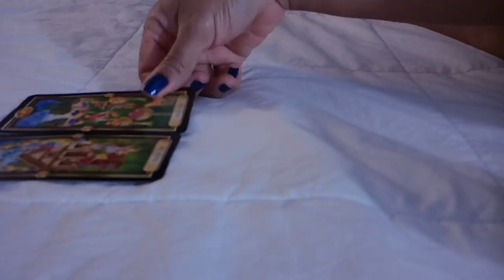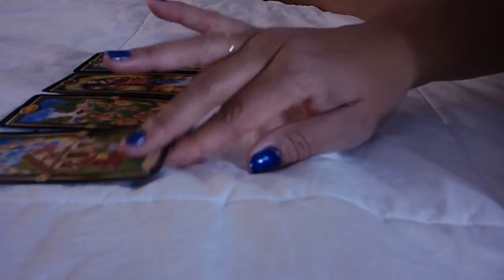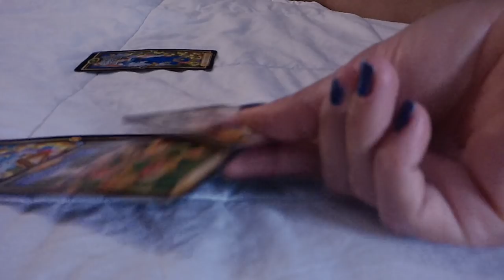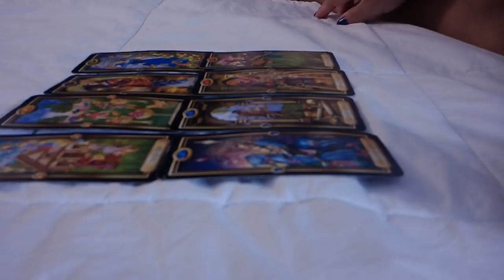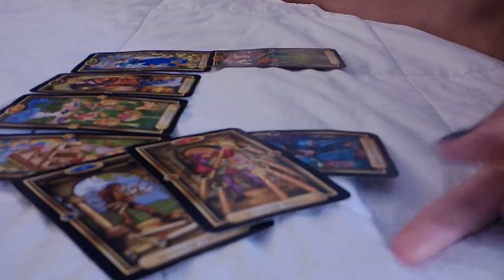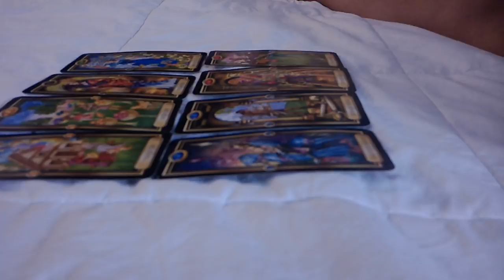Aquarius--You vs.Them "BE LEARY" Dec. 9-16